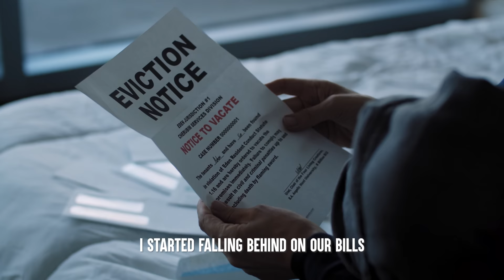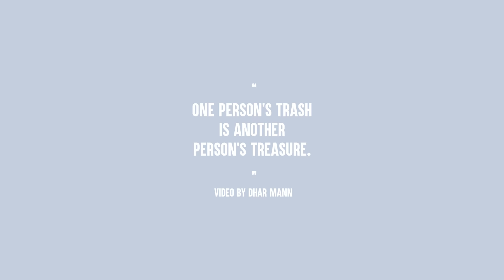Homeless Mom Collects Cans For Cash, Stranger Changes Her Life Forever | Dhar Mann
⚑ MOBILE APP ⚑

CHAPTERS:
00:00   Homeless Mom Collects Cans For Cash, Stranger Changes Her Life Forever
06:17   Dhars Outro
06:37   Recommended Video To Watch Next